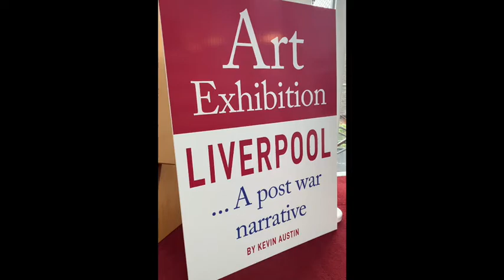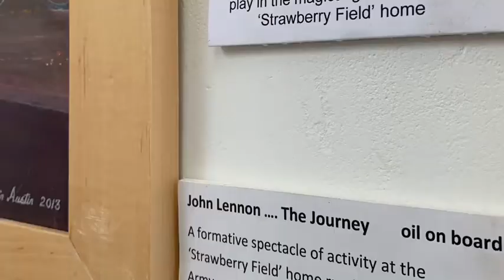Liverpool … A post war narrative.. by Kevin Austin.. Exhibition without presentaion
I paint oil paintings and write narratives with anecdotes telling a story of post war Liverpool from the1950's to present time.  I grew up in South Liverpool  during that period when so much creativity in the arts, music and poetry emerged mainly from working class backgrounds. This  includes my particular interest in  communities of people and their  houses, businesses, pubs and corner shops  all demolished under a Liverpool Corporation demolition programme which is not so much about the loss of bricks and mortar but the lost communities which stood for 4 generations and surviving 2 world wars and the terrible blitz of WW2 where over 4000 lives were lost in Merseyside.  Together with the construction of 2 tunnels under the River Mersey and the construction of the Otterspool Promenade is a fascination for both Cathedrals so dominant in those communities.  The videos show show  my first exhibition of my artwork and writings and hope it to be part of an educational and refreshingly visual contribution to the wonderful heritage of Liverpool.